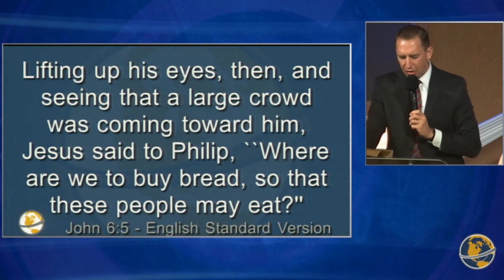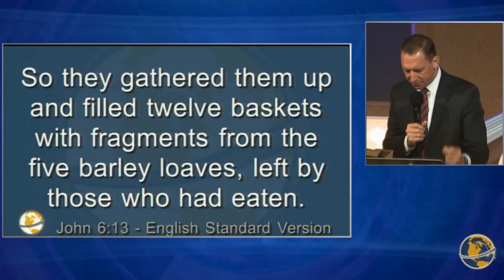Your Miracle Is In The Bag - Rev. Michael Endsey